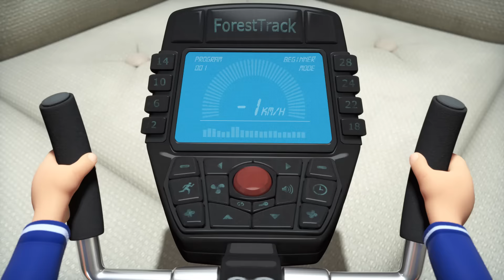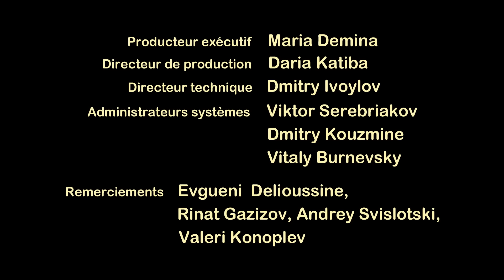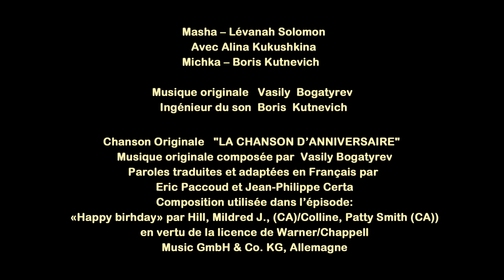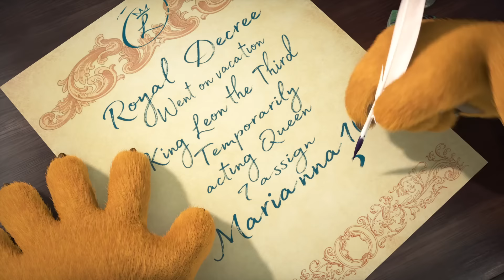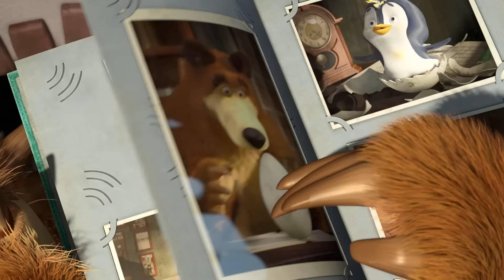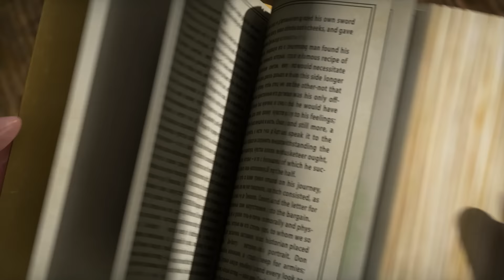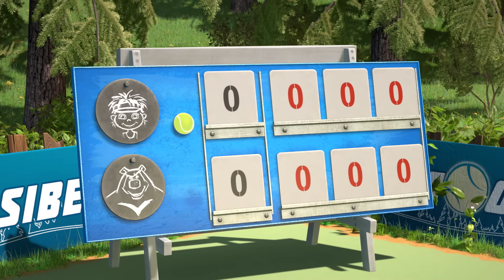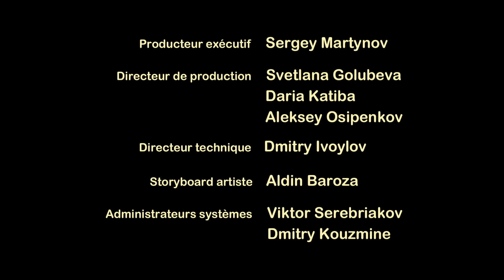Masha et Michka 💖 Superbe comme toujours 👧 Collection d'épisodes